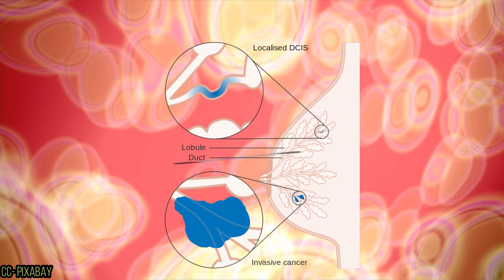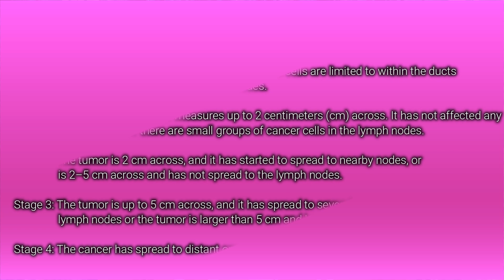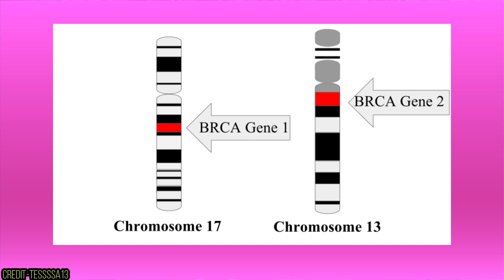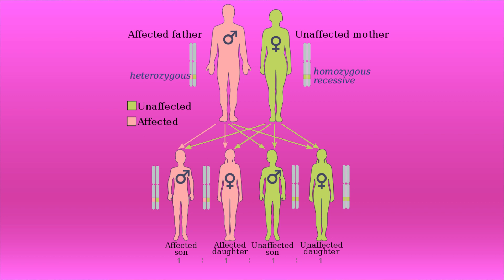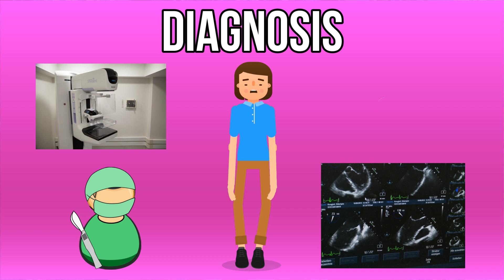Breast cancer explained | How it is caused?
Breast cancer is a cancer that develops from breast tissue. Signs of breast cancer may include a lump in the breast, a change in breast shape, dimpling of the skin, fluid coming from the nipple, a newly-inverted nipple, or a red or scaly patch of skin.

About:- Top Tech Information is a Youtube Channel, where you will find science and technology videos in Hindi. New video is posted every Monday, Wednesday and Friday.

Music Information:-